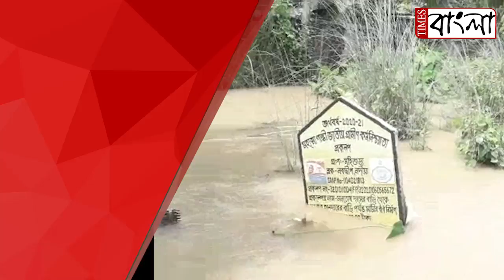নদীয়ার স্বরুপগঞ্জ ভাগীরথী হুগলি নদী বইছে বিপদসীমার উপর দিয়ে, বানভাসি বেশ কিছু এলাকা